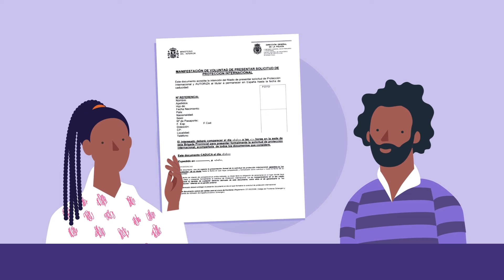(Wolof): Protección internacional: información para personas recién llegadas a España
ACNUR en España presenta un vídeo sobre protección internacional para proporcionar información sobre asilo a las personas que llegan a España por mar o quienes se encuentran en puntos fronterizos. Este vídeo, disponible en español, inglés, francés, bambara, mandinga, wolof y árabe en el canal de YouTube de ACNUR, explica de forma didáctica el perfil de una persona refugiada y apátrida, información sobre el procedimiento para pedir asilo, los derechos y obligaciones de los solicitantes en el país, así como el rol de ACNUR.